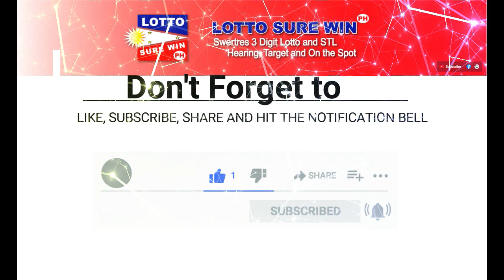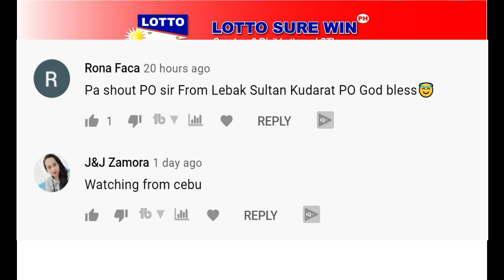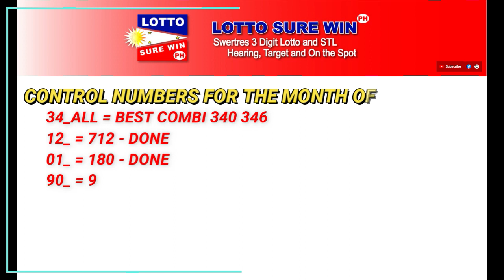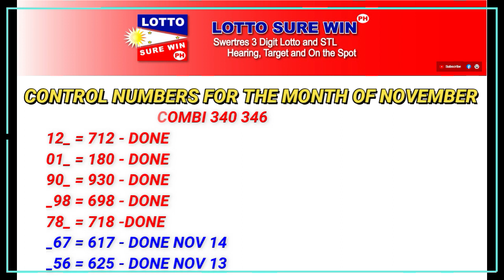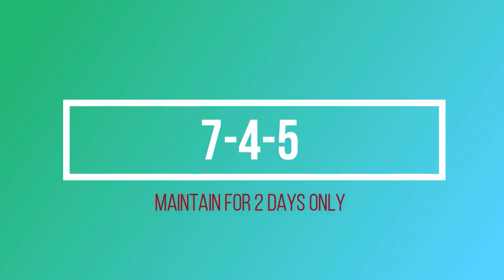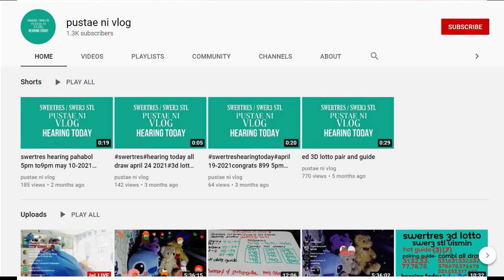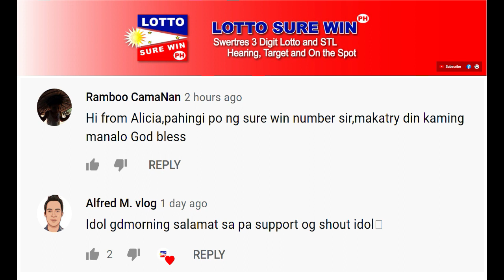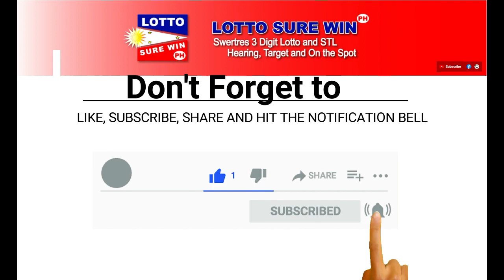SWERTRES HEARING TODAY 3D/STL 5PM AND 9PM PAHABOL | SURE WIN TARGET TODAY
Swertres Today December 09, 2021
Swertres Today December 2021
Swertres Hearing December 09, 2021
Swertres Hearing December 2021
Swertres Target December 09, 2021
Swertres Target December 2021
Swertres Hearing
lottosurewinph
Win Swertres
Swertres Sure Win
Swertres Surewin
Swertres Target
How to Win Swertres
swertres result
swertres result today
swertres results
swertres hearing
swertres guide
swertres today
swertres
swertres philippines
swertres probables
swertres tips
swertres guide
pcso lotto